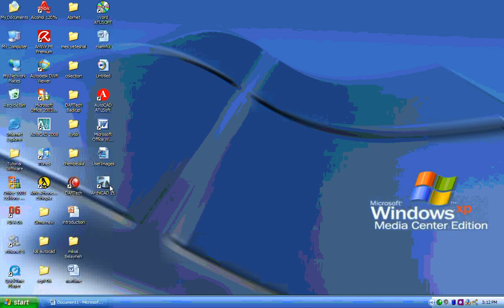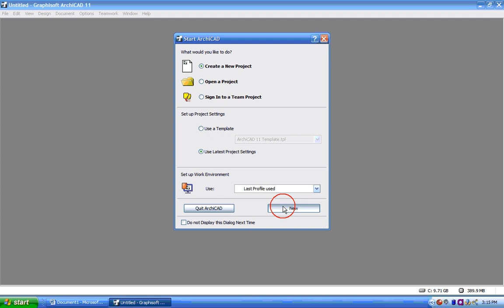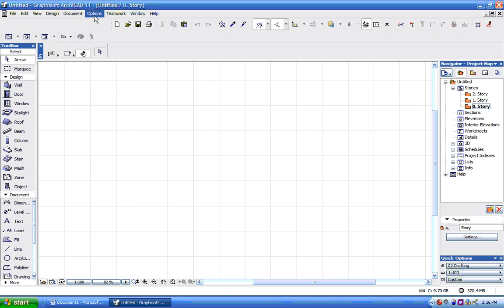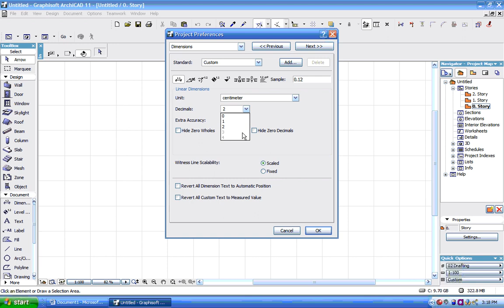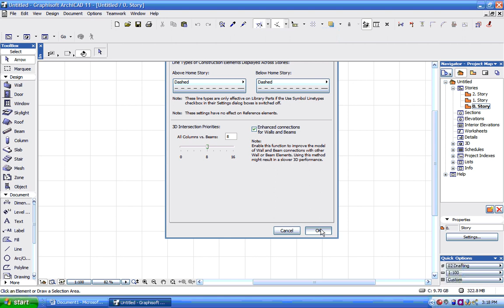(02) ArchiCAD: Tutorial ቱቶሪያል | BEST WAY TO SETUP ARCHICAD FOR A NEW PROJECT?